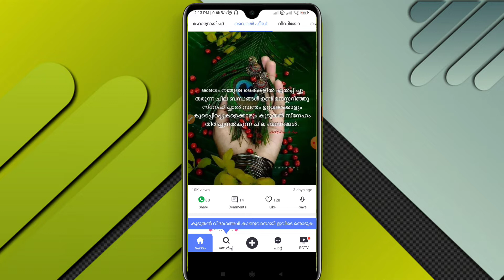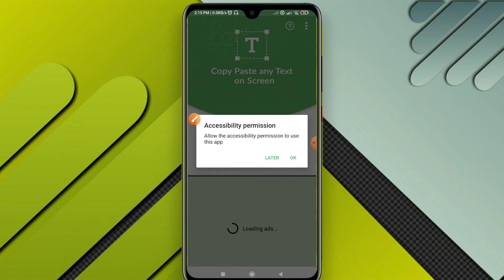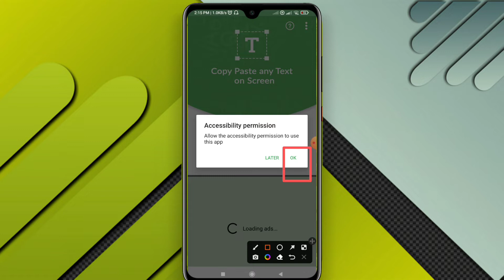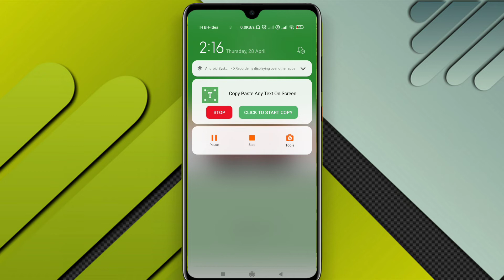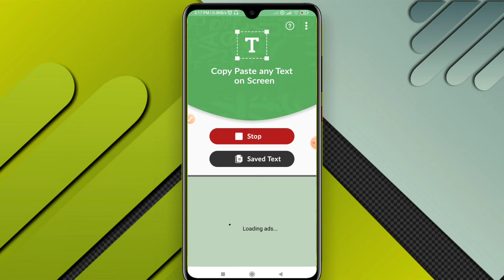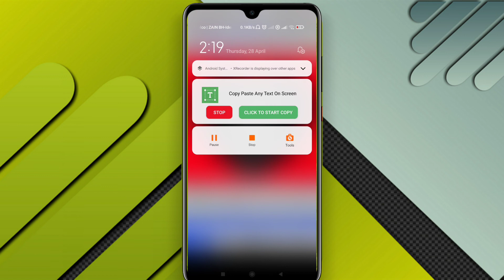How to copy-paste things in share chat | share chat no clone app malayalam video